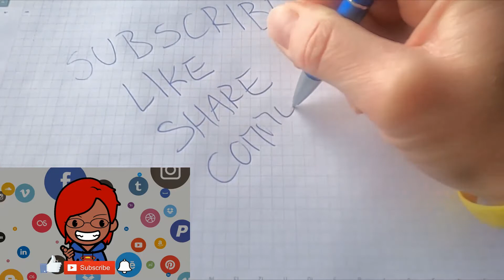Kera Tamara : the Bulgarian princess and the wife of Sultan Murad I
Kera Tamara was a sister of Ivan Shishman and Ivan Sratsimir. She was born probably around 1340[1] and originates from the Shishman dynasty.

The first husband of Kera Tamara was despot Constantine. According to one theory he was the despot of Velbazhd Constantine Dragash whose daughter Helena Dragash married the Byzantine Emperor Manuel II and became mother of the last Byzantine Emperor Constantine XI. However, that theory has been dismissed by the historians because in 1371 Kera Tamara was already a widow while Constantine Dragash died in 1395. Therefore, despot Constantine who was depicted in the Tetraevangelia of Ivan Alexander next to the Bulgarian princess was another man.